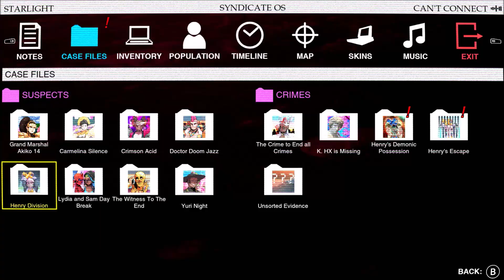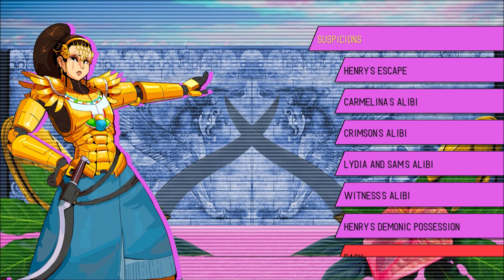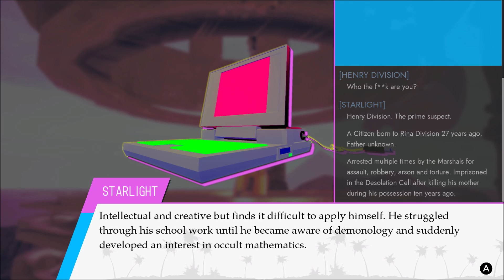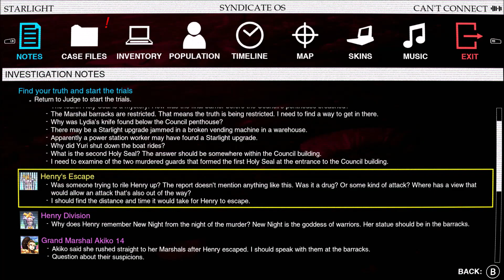Paradise Killer - Part 4 Walkthrough (Gameplay) Akiko and Henry Location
Part 4 of my Paradise Killer Walkthrough. this video will show you how to get to Akiko and Henry and will cover most of their dialogue.

Paradise Island, a world outside reality. There’s been a murder that only ‘investigation freak’ Lady Love Dies can solve. Gather evidence and interrogate suspects in this open world adventure. You can accuse anyone, but you’ll have to prove your case in trial to convict. It’s up to you to decide who’s guilty.